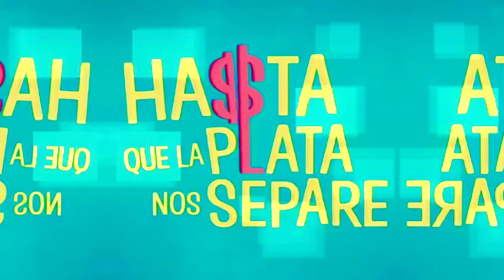Hasta que la plata nos separe telenovela 2022 Telemundo Y RCN |Elenco, personajes y fecha de estreno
HASTA QUE LA PLATA NOS SEPARE NUEVA VERSION 2022 Conoce A Los ACTORES
'Hasta que la Plata nos Separe' es la historia de Alejandra Maldonado (Carmen Villalobos) y Rafael Méndez (Sebastián Martínez), dos personas de mundos opuestos ...

El próximo 10 de mayo llega a las noches de Nuestra Tele ‘Hasta que la plata nos separe’, original de Fernando Gaitán que tendrá su estreno para Colombia por el Canal RCN y para Estados Unidos por Telemundo.

Esta súper producción cuenta la historia de Rafael Méndez es un vendedor de todo tipo de productos para el hogar y Alejandra Maldonado es la gerente comercial de Ramenautos.

Lea además: Carmen presentó al grupo de vendedores de Ramenautos
Él de origen campesino y ella una mujer de origen aristocrático. Cada uno con su corazón ocupado, Alejandra está a punto de casarse con Luciano Valenzuela, su príncipe azul, pero un accidente hace que se cruce con Rafael. A partir de allí, sus vidas y las de las personas cercanas a ellos, no volverán a ser las mismas.

Alejandra Maldonado será interpretada por Carmen Villalobos. La actriz será la encargada de representar a esa ejecutiva hermosa y brillante, pero también fría y distante. Mientras que Sebastián Martínez se meterá en la piel de Rafael Méndez, hombre humilde, simpático y encantador.

Recomendaciones de CosmoNovelasTV

¿Qué les pasó a estos galanes de telenovela? Los Galanes maduros más Famosos de las Telenovelas.

𝐀𝐑𝐓𝐈𝐒𝐓𝐀𝐒 𝐘 𝐅𝐀𝐌𝐎𝐒𝐎𝐒 𝐅𝐀𝐋𝐋𝐄𝐂𝐈𝐃𝐎𝐒 𝐄𝐍 𝟐𝟎𝟐2 Un recuerdo para los rostros del mundo de las telenovelas QEPD

𝐀𝐑𝐓𝐈𝐒𝐓𝐀𝐒 𝐘 𝐅𝐀𝐌𝐎𝐒𝐎𝐒 𝐅𝐀𝐋𝐋𝐄𝐂𝐈𝐃𝐎𝐒 𝐄𝐍 𝟐𝟎𝟐𝟏 Un recuerdo para los rostros del mundo de las Telenovelas QEPD

Las Estrellas cumple 70 años de transportarnos a otras épocas y otros lugares y tú eres parte indispensable de esta gran celebración ¡70 AÑOS BRILLANDO JUNTOS!

Los 70 peores remakes de Televisa en su historia de las telenovelas Parte 1 - 𝗿𝗲𝗰𝗼𝗿𝗱𝗮𝗿 𝗲𝘀 𝘃𝗶𝘃𝗶𝗿

Este video es especialmente para ti que me preguntas:
¿Dónde ver Hasta que la plata no se pare?
¿Cuándo empieza Hasta que la plata nos separe 2022?
¿Cuándo vuelve Hasta que la plata nos separe?
¿Dónde grabaron Hasta que la plata nos separe?
¿Cuántos capítulos Hasta que la plata nos separe?
¿Cuándo se estrena Hasta que la plata nos separe nueva versión?
¿Quién se gana el carro en Hasta que la plata nos separe?